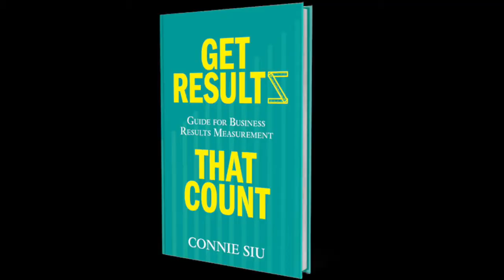Elapse time for processes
Process performance is impacted by many factors. Elapse time between tasks could have siginficant impact on performance.